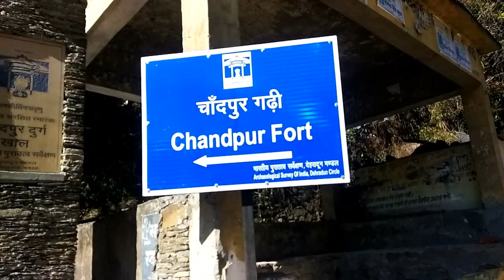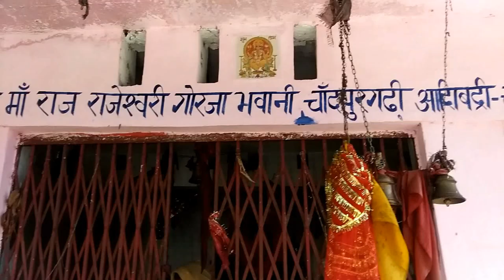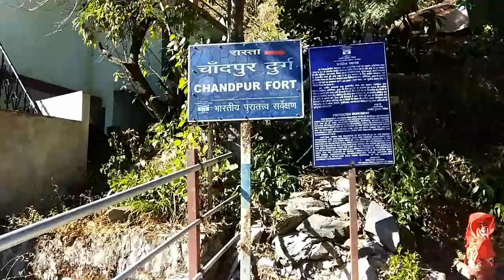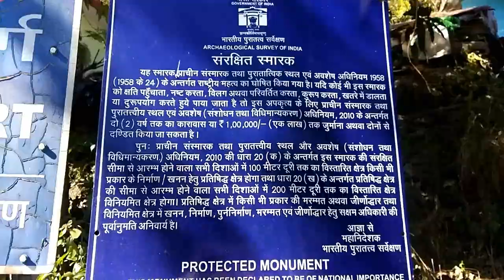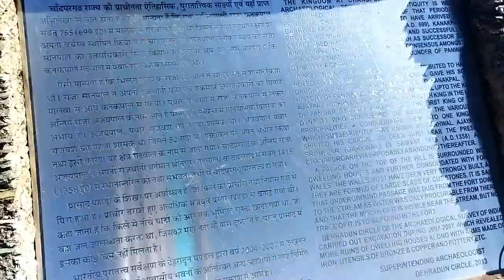इस तरह का है चांदपुर गढ़ मंदिर ☝️| गढवाल के 52 गढ़ में से एक गढ़ है ये☺️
To guys kaise lage aaj ki video.

चांदपुर गढ़ उत्तराखंड के सबसे प्रमुख गढ़ों में से एक है। चमोली जिले के चांदपुर क्षेत्र में आदिबद्री के प्रसिद्ध मंदिर समूह से महज तीन किलोमीटर दूर एक ऊँची टेकड़ी पर स्थित है। यह चांदपुर गढ़ी वर्तमान में कर्णप्रयाग रानीखेत राजमार्ग पर आदिबद्री से थोड़ा आगे एक छोटी सी बस्ती है चांदपुर। इसी बस्ती से लगभग 200 मीटर ऊपर चढ़कर चादपुर गढ़ी तक पहुंचा जा सकता है।चांदपुर गढ़ी में आज भी अतीत के सुनहरे दिनों के अनेक अवशेष मौजूद हैं। गढ़ी पहाड़ी की चोटी पर करीब डेढ़ एकड़ क्षेत्र में फैली हुई है। सबसे ऊंचे स्थल पर पत्थरों का बना एक विशाल चबूतरा है। जिसकी बाहरी दीवारें तीन-चार फिट ऊँची हैं। सम्भवत: अपने मूल स्वरूप में ये उससे भी काफी ऊँची रही होंगी और इनका आकार तथा उपयोग सुरक्षा दीवार के तौर पर किया जाता होगा। चबूतरे के बीच में कुछ कमरों के अवशेष हैं और एक मंदिर भी। यह मंदिर मूल आकार में अवश्य ही किसी अन्य स्वरूप में रहा होगा। गढ़ी का वैभव और जीवन्तता खत्म होने के बाद स्थानीय जनमानस में एक धार्मिक स्थल के रूप में इस स्थान की मान्यता बढ़ते जाने क कारण मदिर का स्वरूप बदला होगा। लेकिन मूल स्वरूप चाहे जैसा भी हो इस मंदिर में पुराने युग की शानदार झलक आज भी मिल जाती है। मुख्य भवन की बाहरी दीवार के एक कोने में एक पुराना वृक्ष भी है जिसके तने पर लाल सफेद वस्त्र की पताकाएं बंधी दिखती हैं और कुछ घंटियां भी । सम्भवत: इस स्थान को भी किसी ग्राम देवता के स्थान के तौर पर पूज्य माना जाता है। गढ़ी से आसपास का विहंगम दृश्य दिखाई देता है। एक और आदिबद्री से आती सर्पिल मोटर रोड और दूसरी ओर गढ़वाल और कुमाऊँ के बीच जल विभाजक का काम करने वाला दिवालीखाल का डाण्डा। ऊपर सामने उत्तर दिशा में नौटी की पहाड़ियां और नीचे लगभग 400 मीटर दूर आटागाड़ की मुख्य जलधारा दिखाई देती है। आटागाड़ में चांदपुर गढ़ के नीचे ही जगथन गाड़ का संगम हो जाता है और आगे ढुंग गाड़, लटगाड़, कसुवागाड़ आदि से मिलकर यह भरारीगाड़ के नाम से पिण्डर नदी में मिल जाती है। आटागाड़ चांदपुर गढ़ वाली पहाड़ी को लगभग 180 अंश से घेरकर बहती है और नदी के इस घर के बीच उभरी हुई अंतरीप नुमा पहाड़ी पर ही चांदपुर गढ़ अवस्थित है। हालांकि आज भी ऊपर किले में एक बड़े कुए के अवशेष दिखाई देते हैं लेकिन मान्यता यह है कि अपने सुनहरे दिनों किले से नीचे नदी तक एक सुरंग थी और उस सुरंग के जरिये ही नदी का पानी किले तक पहुंचाया जाता था।

Adibadri, NH 87, Adibadri, Karnaprayag, Uttarakhand

Historical place in Uttarakhand